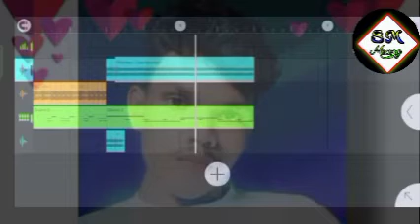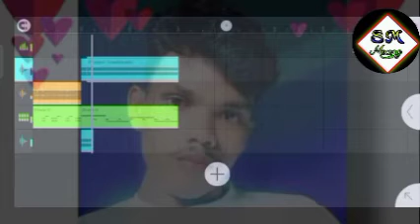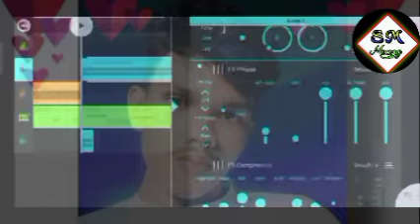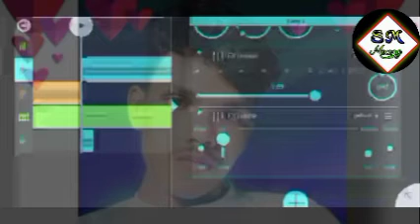ডিজে দিনু স্টাইল বেশ মাস্টারিং কিভাবে করবে || How to dinu style bass mastaring || fl studio mobile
dj dinu competition flm project
dj dinu
dj dinu song
dinu bhai remix
dj sanjoy flm
dj dinu kak dak flm
raning competition flm
dinu bhai kata kata bass